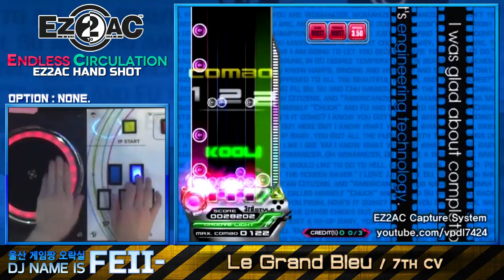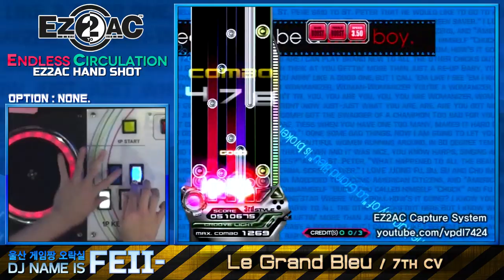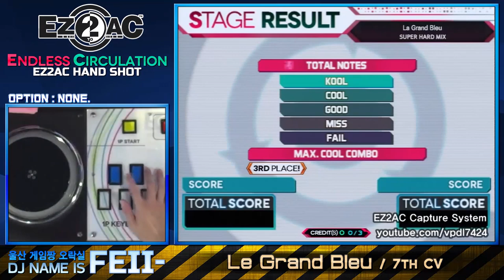[EZ2AC : EC] 5Street - (15) Le Grand Bleu [SHD]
Comment : 표기는 La Grand이지만 Le Grand가 맞습니다. La는 오타였는데 La Grand로 곡명이 아주 굳어져서 고치지 않고 있다고...

[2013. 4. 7] "이지투 아케이드 : 엔들리스 서큘레이션"
이지투디제이 시리즈.